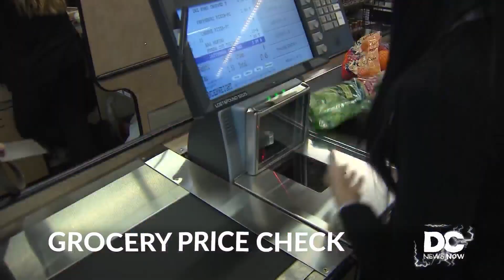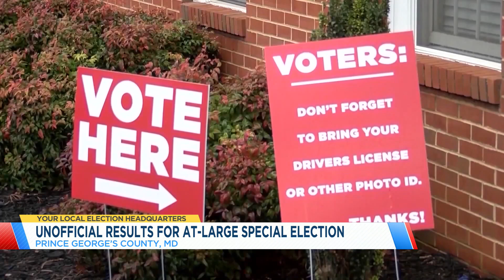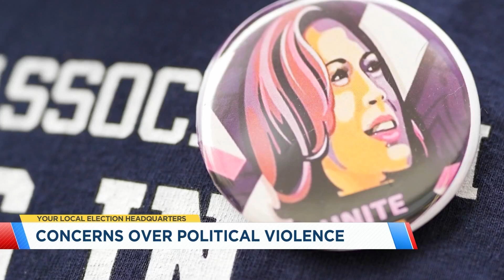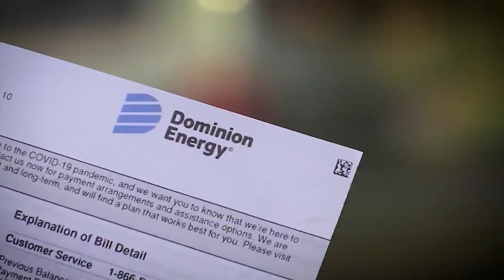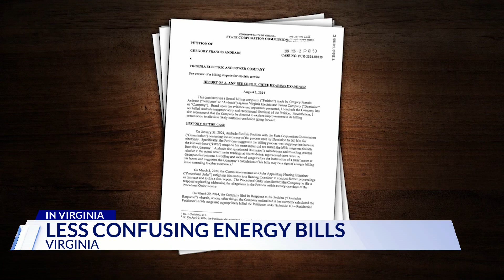Top Stories from DC News Now at noon on August 7, 2024